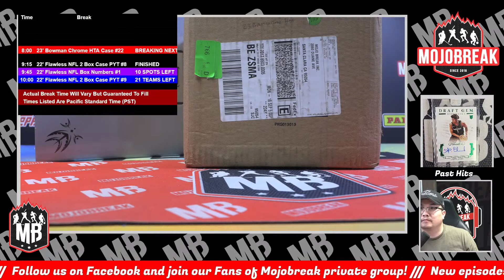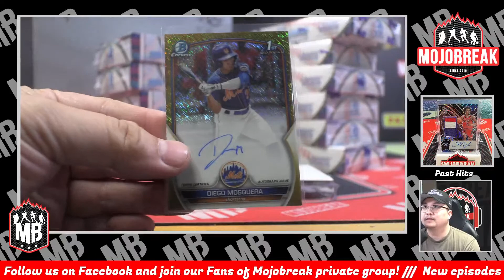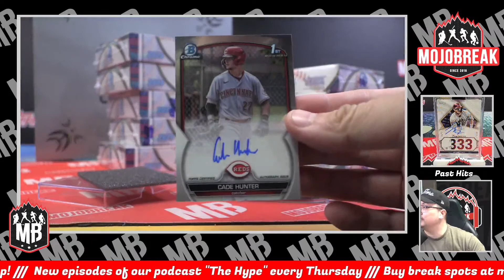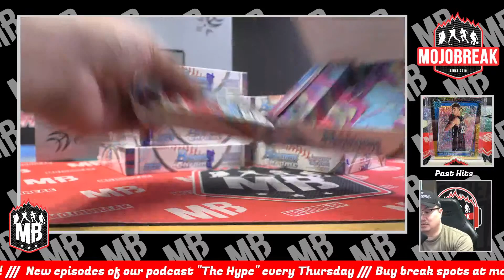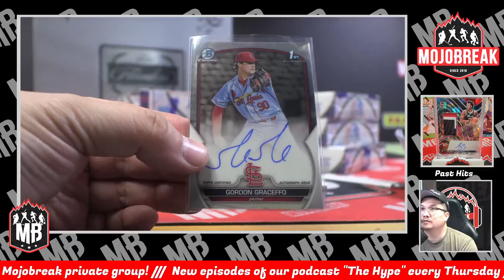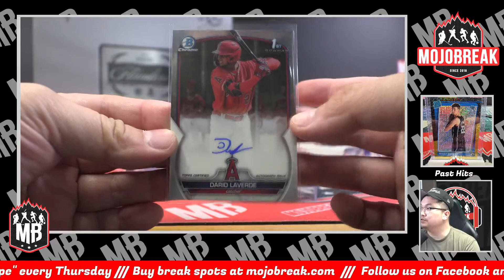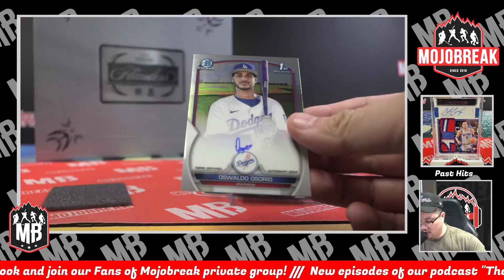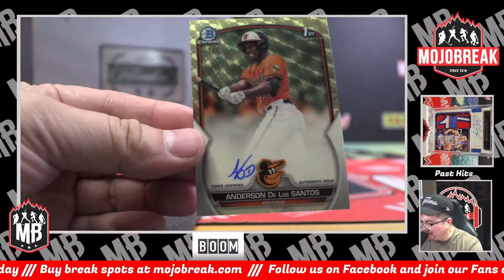PYT #22 - 2023 Bowman Chrome HTA Choice Baseball 12 Box Case Break - 09.21.23